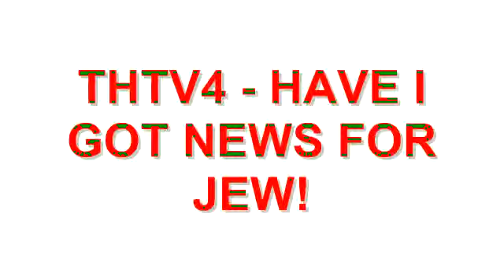THTV4 - HAVE I GOT NEWS FOR JEW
News Anchor Joel Goldman quizzes Tony Horne on news.